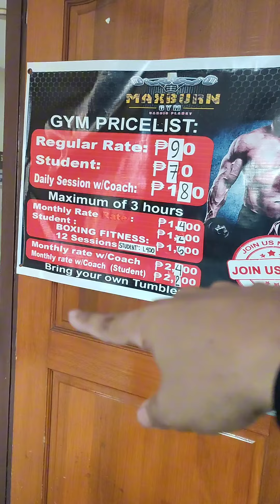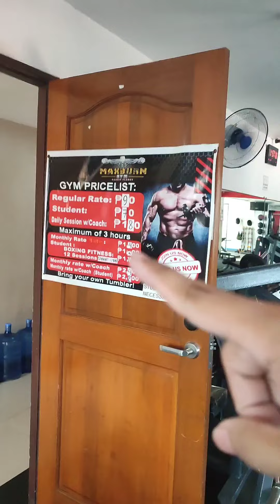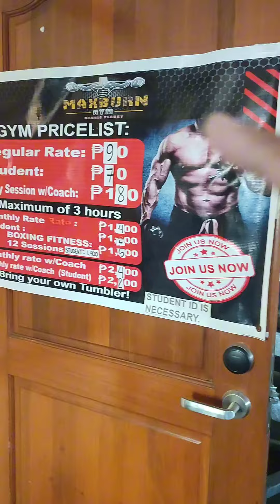Hanap mo ba murang Gym at abot kaya at maganda ang place nandito lang yan sa naga city camarines sur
Tara na at mag papawis 💪💪💪

Ito ang address nila
3rd Floor, Caceres Bldg,Dinaga Streetcor, Panganiban Dr, Naga, 4400 Camarines Sur